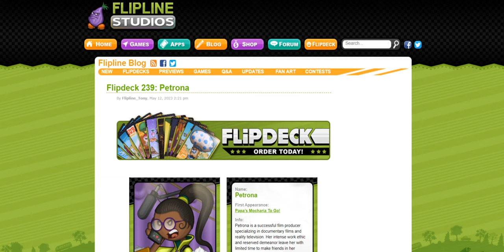Flipdeck 239: Petrona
Wow! I like Flipdeck of Petrona!